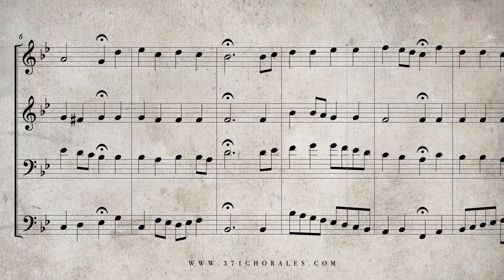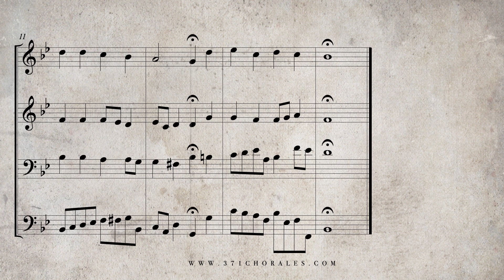101. Herr Christ, der ein'ge Gott's Sohn, BWV 164 - (Isolated Soprano & Bass Parts)